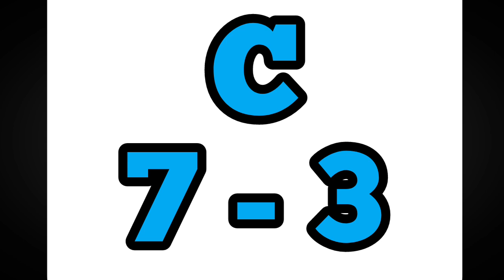கடைசி மாத அதிரடி வெற்றி 6-12-2023 Kerala Lottery guessing tricks fifty fifty - 75